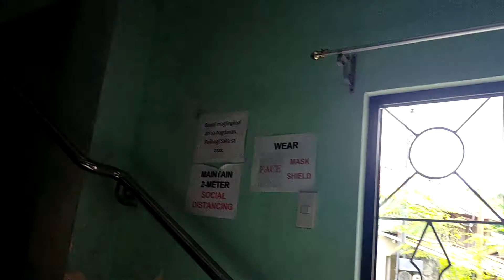The Holy Rosary and Healing 03/9/2022